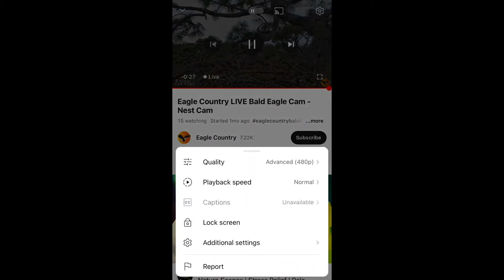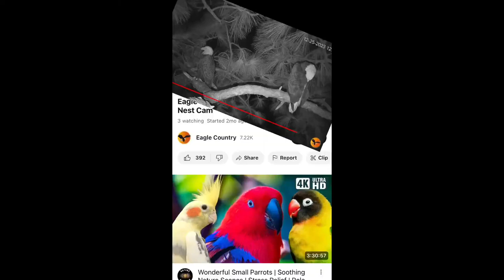Eagle Country Bald Eagles (Nest Cam) 12/24/2023 16:38